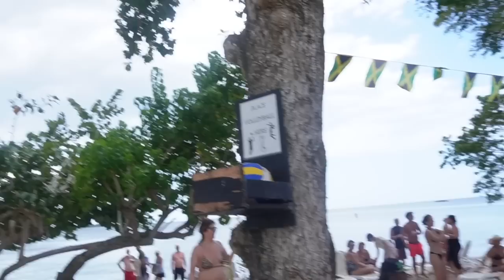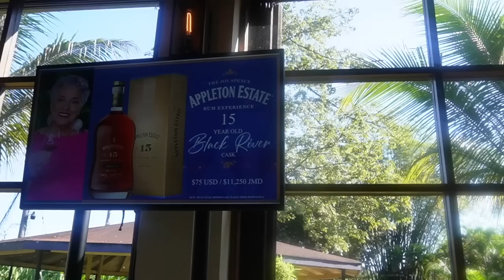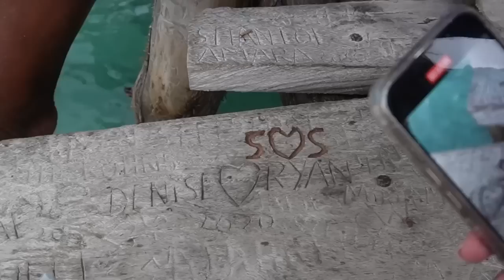OP REIS NAAR JAMAICA🌴🌞 vlog - Stien Edlund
In deze vlog neem ik jullie mee op onze reis naar Jamaica in samenwerking met TUI! Ik laat samen met Simon jullie de mooiste plekjes van dit eiland zien, ons hotel en onze avonturen daar! Wij hebben er alvast van genoten en hopelijk vinden jullie deze vlog ook leuk! enjoy!☀️💕

♥ ABOUT ME ♥
Woonplaats: België, Vlaams-Brabant
Leeftijd: 21
Lengte: 1m67
Camera: Sony ZV-E10
Edit programma: Final cut pro x

Veel liefs
Stien x